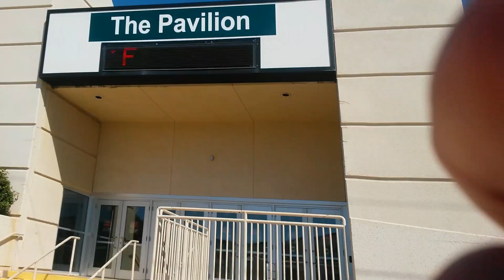Thrive Life at the Oklahoma City fairgrounds March 3, 4 & 5 2017 booth 220 & 221 Cox Pavilion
Come to Oklahoma City fairgrounds March 3, 4 & 5 2017 booth 220 & 221 Earl's Designs and try some Thrive Life freeze dried foods Emily Thrives might even drop by. Jennifer will be there, Monty Reed and Earl Davis too.